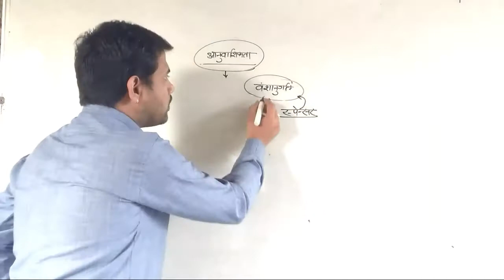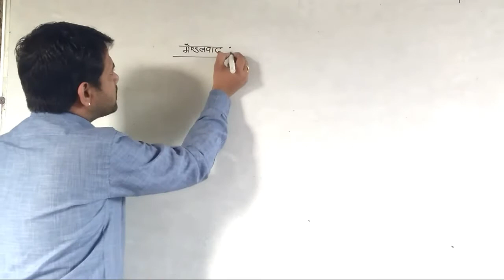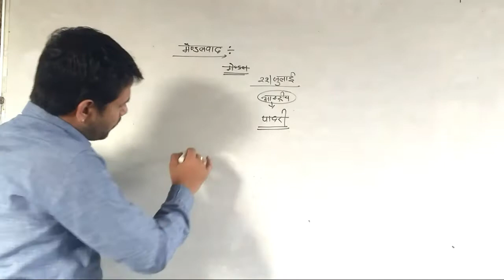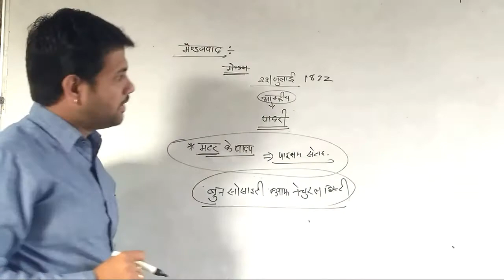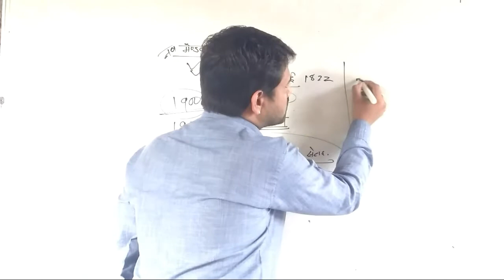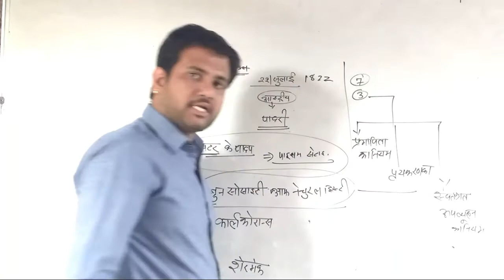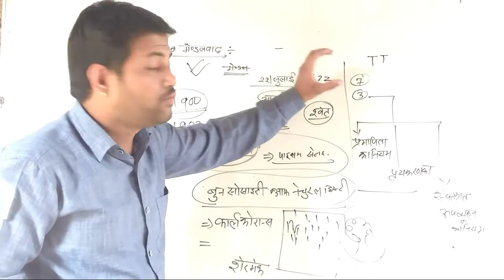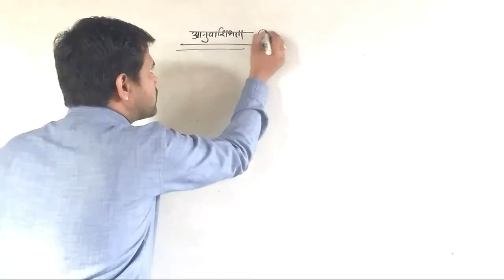Genetics अनुवांशिकी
REET ,कॉस्टेबल,LDC,10 CLASS SCIENCE